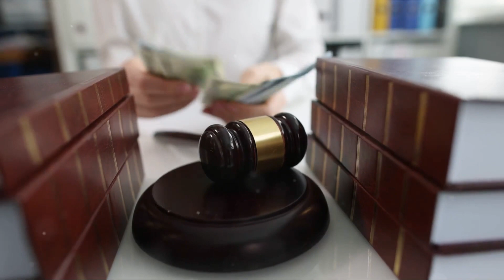Donald Trump's $10K Fine! Will Melania Spill the Truth?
In this video, we're investigating the story of Trump's $10K fine from New Hampshire. Will Melania spill the truth about what happened?

As the Department of Justice investigates Trump's possible campaign violations in New Hampshire, we're looking into the story behind the $10K fine. What do we know so far?
What will happen?  We have no answers, only more questions.  We want to know what you think?